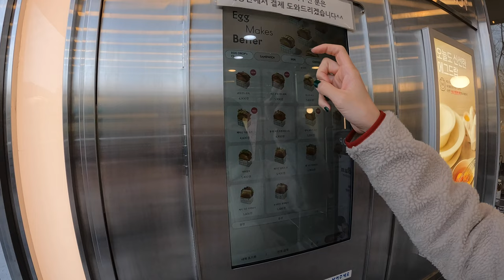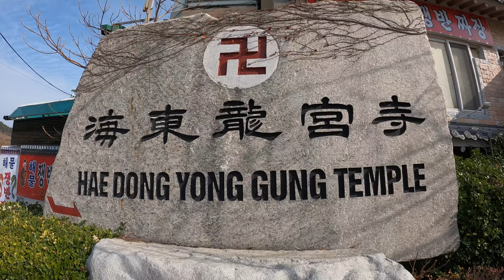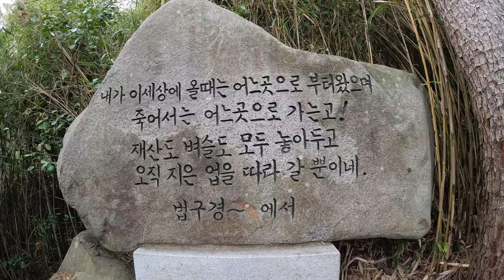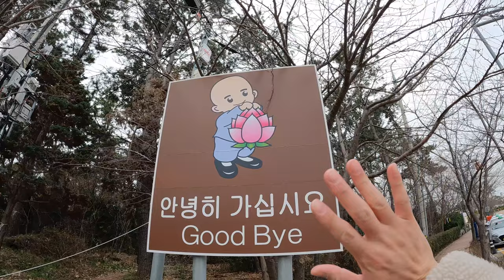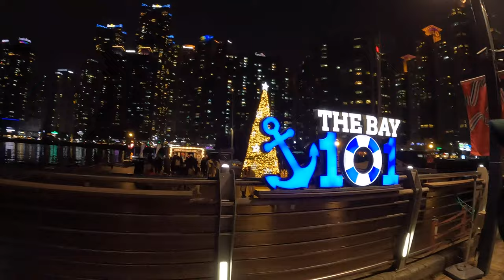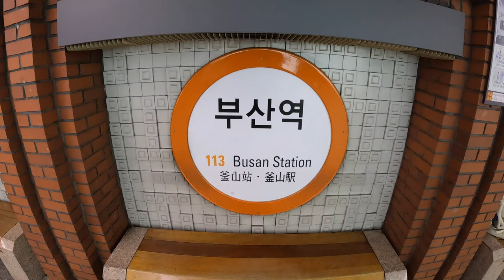SUB) SB 부산 여행 [busan] #4